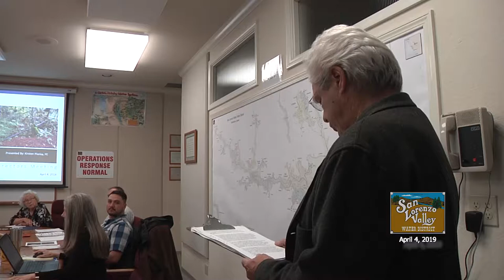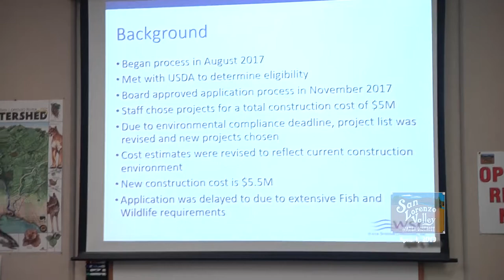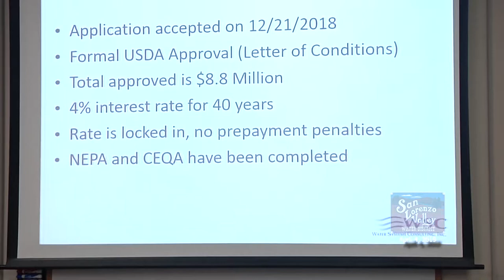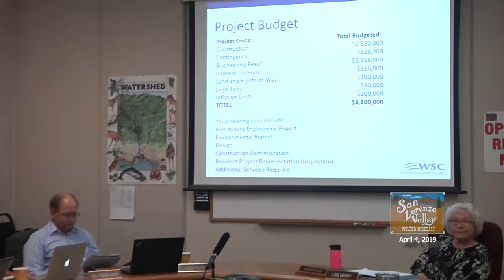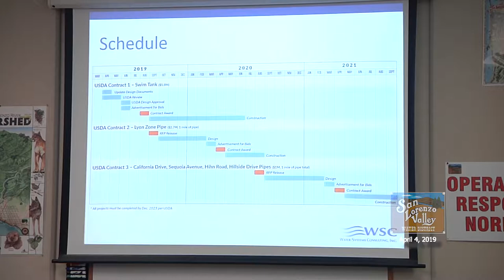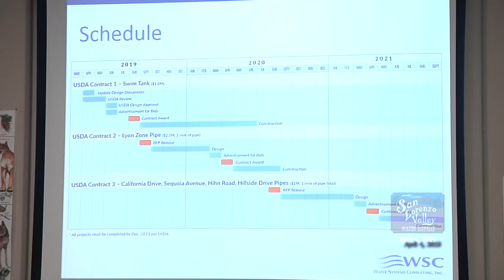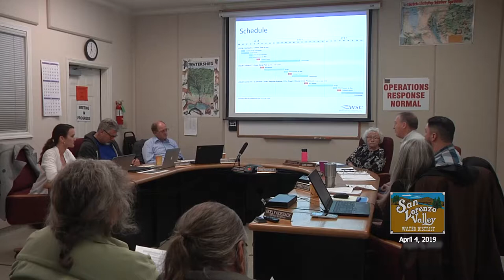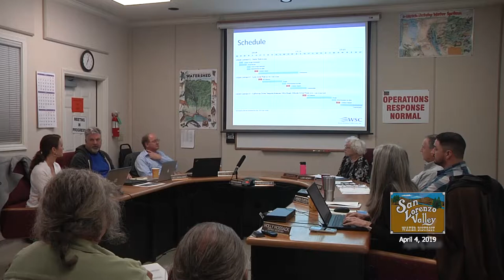San Lorenzo Valley Water District 4/4/19